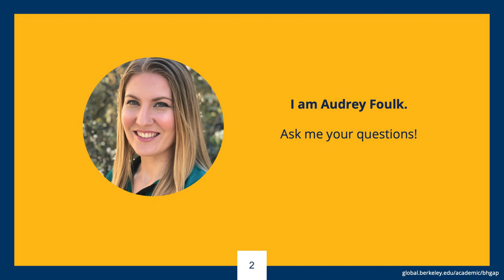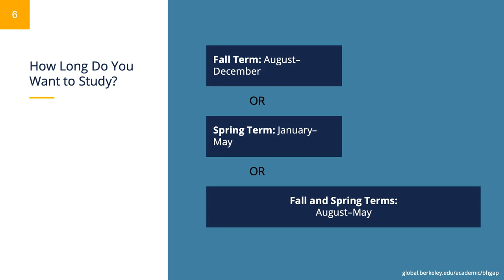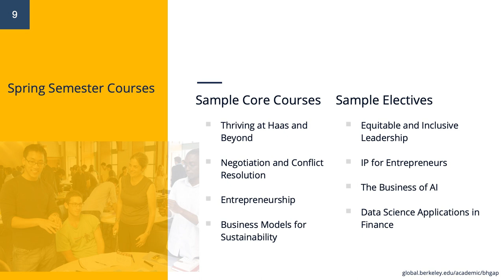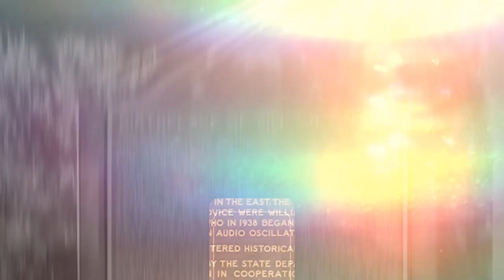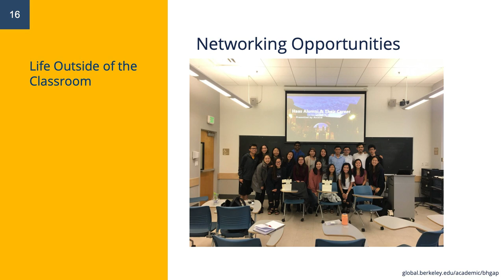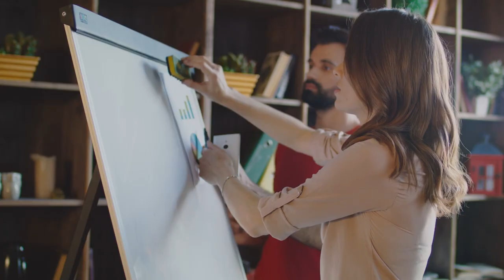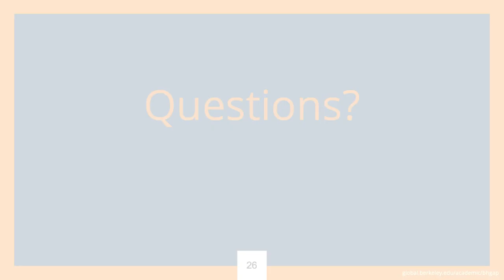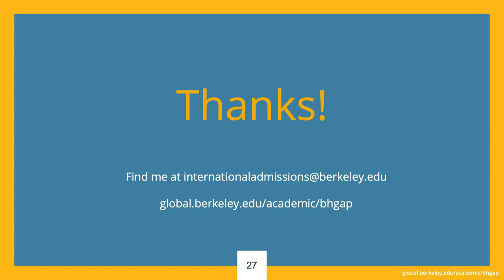Berkeley Haas Global Access Program Online Information Session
Join an elite cohort of students learning in a dynamic, experiential environment with UC Berkeley Haas School of Business faculty. Get an introduction to this incredible academic and cultural experience you can have with our Berkeley Haas Global Access Program and how you can apply to be a part of this short-term study-abroad program.